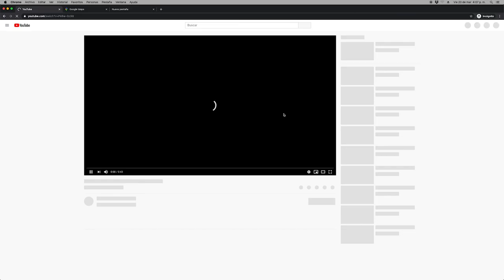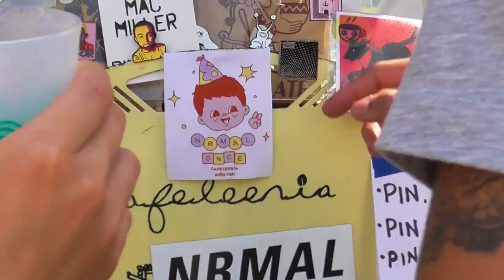NRMAL 2020: RECAP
Esto fue la onceava edición de NRMAL el sábado 7 de marzo de 2020 en la Ciudad de México.
Con Juana Molina (AR), The Sea and Cake (US), Mateo Kingman (EC), WAND (US), Belafonte Sensacional (MX), Bush Tetras (US), Byetone (DE), Bea1991 (NL), Jackie Mendoza (MX/US), Fumata (MX) y Ruiseñor (MX).

Canción: Juana Molina - 'Un Día Punk' (Forfun EP, 2019)
Cedido por Juana Molina | Concepto Cero